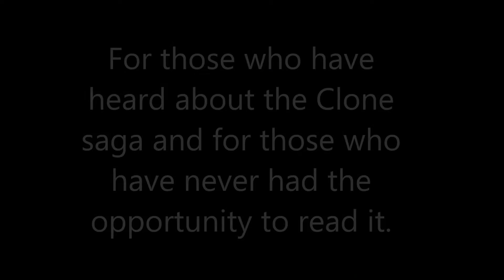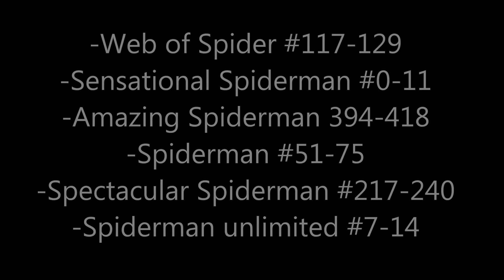Message to the Spiderman fans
If you're a Spiderman fans and if you want to read the Clone Saga for a cheap price. You might find what you want on Marvel Unlimited. Otherwise, you might have to spend a lot of money if you want to buy the complete story in a comic book store.

The good news is that Marvel is currently making this story available on Marvel Unlimited.

Here's what you need to read.

Web of Spider-Man #117–129
Sensational Spider-Man #0–11
Amazing Spider-Man #394–418
Spider-Man #51–75
Spectacular Spider-Man #217–240
Spider-Man Unlimited (Vol. 1) #7–14